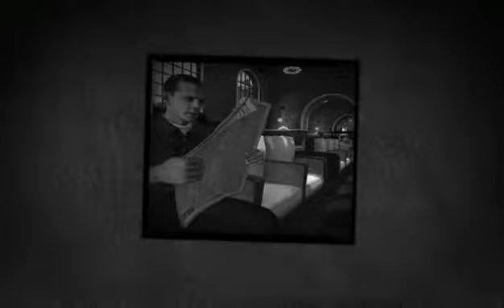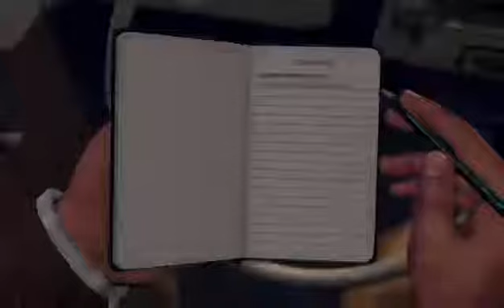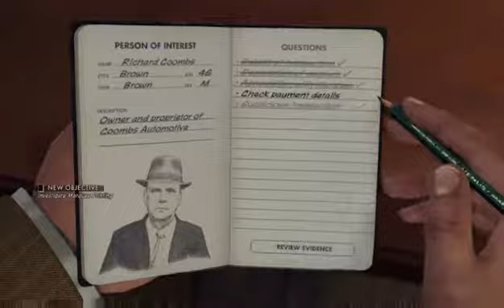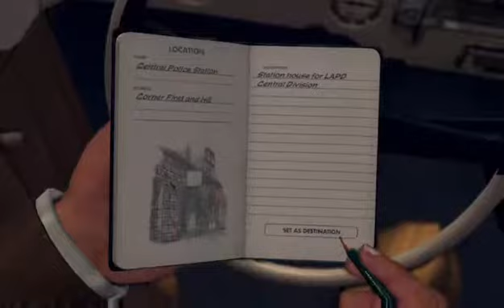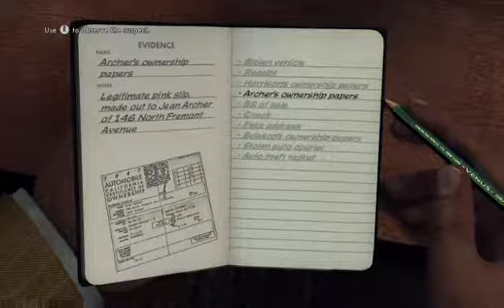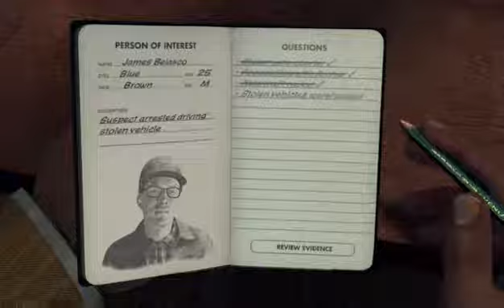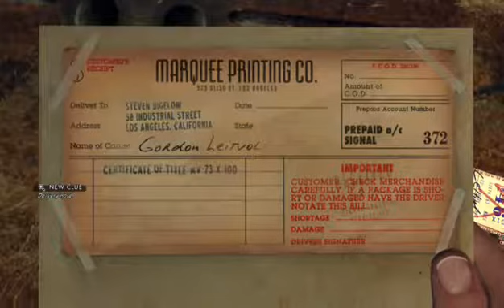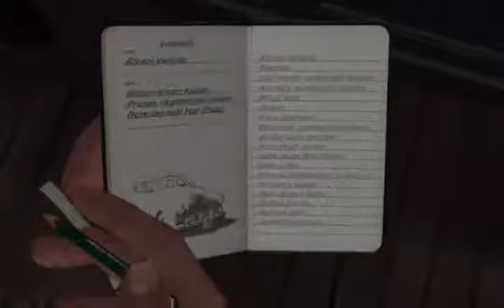Wahdan Completes... L.A Noire (Traffic Desk - Case 4) (DLC)